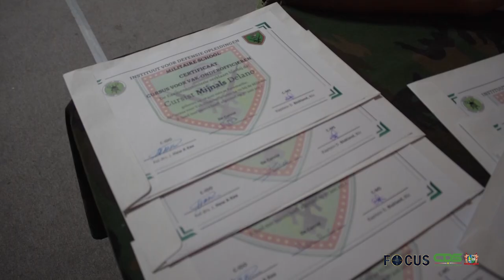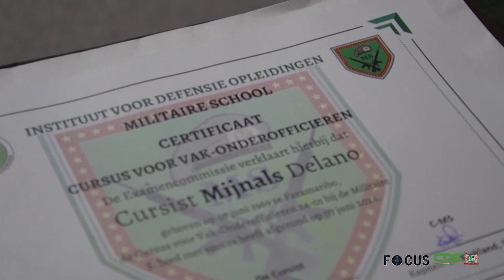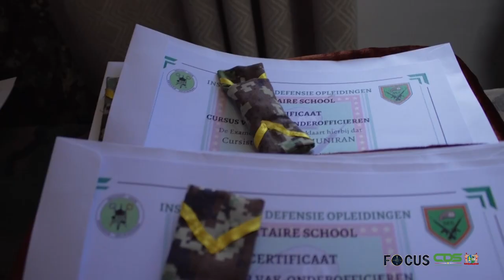VAK-ONDEROFFICIEREN CURSUS NATIONAAL LEGER SUCCESVOL AFGERON